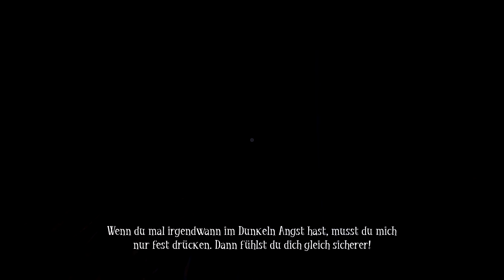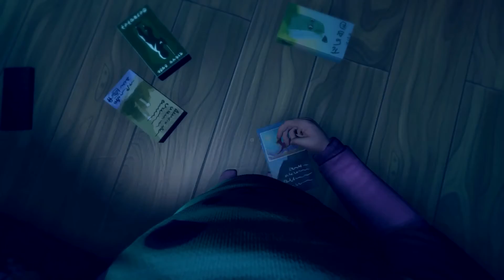HEUTE IST MEIN GEBURTSTAG 🌛 || AMONG THE SLEEP || (Part 1) DEUTSCH - Lets Play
Viel Spaß mit Among The Sleep. Dir gefällt das was du siehst?! Zeig es doch gerne mit einer positive Bewertung und teile das Video mit deinen Freunden.
Teilt dieses Video doch bitte...
--- Hardware --- [Zum Zeitpunkt der Aufnahme]